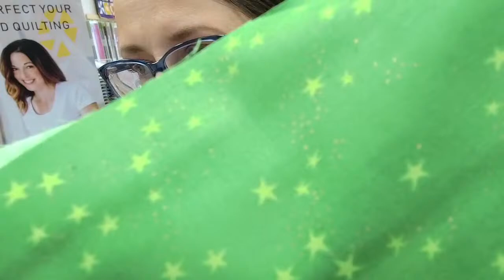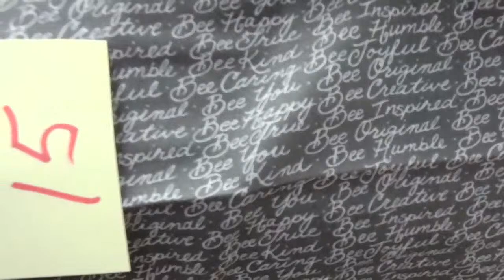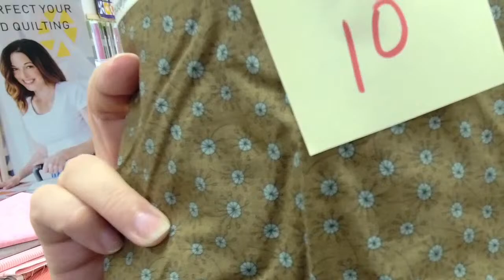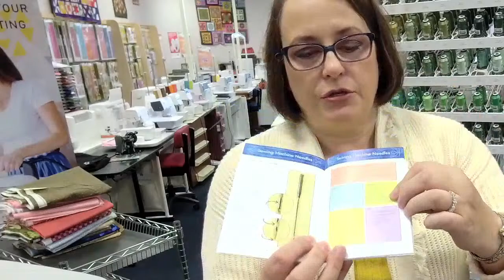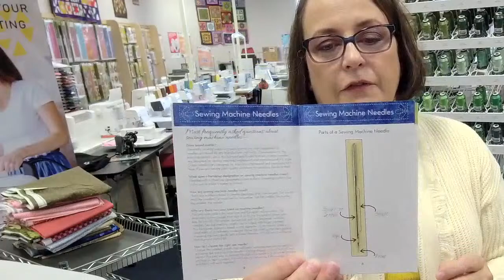Make It Sew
Welcome to JoanSews!

Those who sew know that sewing is a happy place - it shouldn't feel frustrating, intimidating, or overwhelming. Joan is a business-owner and veteran who has years of sewing and quilting experience. As she always says, if there's an easier, faster way to do something, she will find it and share it with you.